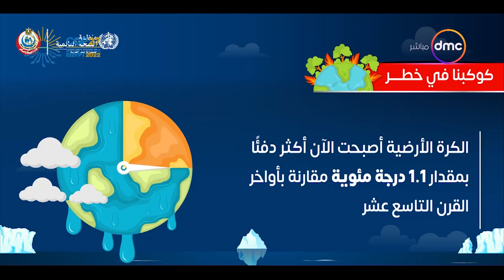اليوم - وزارة الصحة: مؤتمر المناخ شهد إطلاق مبادرتين مصريتين لتحقيق الأمن الغذائي للشعوب